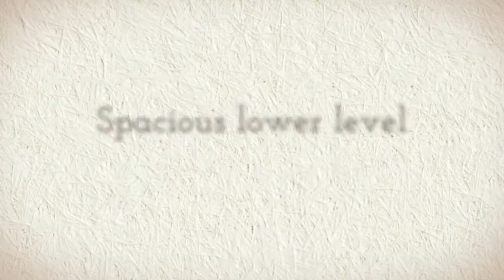Stunning Custom Built Home On Thole Lake|630 Bluebill Circle, Shakopee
Are you looking for a home that is close to the cities with an up north feel? Located in the exclusive neighborhood of Bluebill Bay on a private & quiet cul-de-sac, sits your luxury dream lake front home. Tucked behind mature trees this private home is perfectly situated on an acre of land and offers the best of lake side living near the cities with a view from every room.
Entering this home you will think you have just walked into a painting, the stunning and spacious vaulted living room features amazing floor to ceiling windows which floods the room with light and offer a breath taking view of the lake, this room also has a fireplace with surrounding built-in book shelves and entertainment center with hardwood floors that flow into the kitchen.
The extraordinary gourmet eat-in kitchen is adjacent to the living room and also has a stunning view as well as access to the large deck that feature custom glass railing so there is nothing to obscure your view. The kitchen is not only very spacious but well thought-out; there is a large pantry with plenty of custom cabinetry for storage and a large amount of counter top space for cooking as well as a granite breakfast bar area. This kitchen also has a unique fireplace making this space a perfect area to create new memories.
The main level also features the tranquil and spacious master suite with access to the deck and a complimentary built-in entertainment center with storage and a bay window that will make the perfect place to retreat for a little relaxation while you enjoy the view of the lake. As you make your way to the spa like master bath which features a double vanity with separate shower and tub you will find more built-in cabinetry.
As an added bonus to this level is a room that could have multiple uses such as an office, den, bedroom or possibly the perfect nursery.  Also on this level for huge convenience is a main level laundry room with tons of storage space, home office with built-in desk and powder room perfect for visitors to use.
In the walk-out lower level you will find a large entertainment room with stone fireplace and adjoining built-in entertainment center with shelving and wet bar, this room also leads to a huge three season porch with access to the wonderful backyard.  This setting couldn't be any more picture perfect.
Also on this level are two supporting bedrooms that are both equally spacious with plenty of closet space and nature light with views of the lake, one room however features a full wall of built-in shelving with cabinetry below. There is a third room on this level with built-in shelving that could easily be converted into a bedroom or kept as a hobby room or home gym. The lower level bathroom features a double vanity, private shower and unique sauna.
Outside the home you will find yourself in a world of your own. It's not only private but has a very well-kept lawn with stunning landscaping and custom outdoor lighting. A perfectly landscaped path that blends in with the surrounding area leads you to the lake shore with custom fire pit built on your very own small beach and joining dock.  This home is truly a dream with all the amenities and features you could possibly ask for.